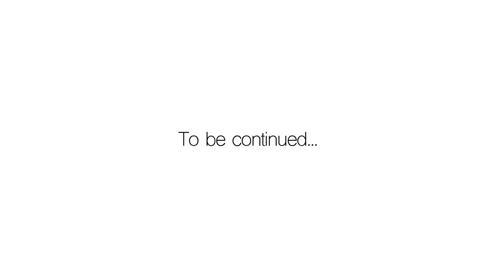PolyMan's Incredible Journey Through the Land of Imagination!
Your likes, comments, and subscriptions are incredibly helpful for the YouTube algorithm and give me the motivation to create even better art content.

Best regards,
Babak Mobasheri
Welcome to join my world of Art, Illustration and Animation on YouTube Channel.

PolyMan Stories:
Welcome to the PolyMan Official Channel! Dive into the vibrant world of PolyMan, where adventure and learning go hand-in-hand. Join PolyMan and his friends in exciting episodes and fun compilations designed to entertain and educate kids of all ages. From thrilling games to captivating stories, our channel is dedicated to keeping even the most dedicated PolyMan fans engaged and delighted.

At PolyMan Official, we believe in making learning fun. Watch your favorite characters play and learn with PolyMan, sparking creativity and curiosity in every episode.

Animation, written and directed by Babak Mobasheri. May 2024

PolyMan Audio Story Book 🐚 LIVE! 🐚  PolyMan Official Channel | PolyMan worldwide Episodes | PolyMan Full Episodes
This PolyMan series contain Cartoon Story, Animation for Kids, Animated Stories, Kids Animation, Story Time, Animated Cartoons, Children's Stories, Kids Story time, Cartoon Animation, Educational Cartoons, Bedtime Stories, Funny Cartoons, Animated Series, Short Stories for Kids